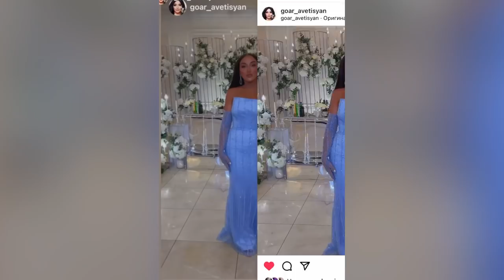ГОАР АВЕТИСЯН|ПОДАРИЛА БРИЛЛИАНТЫ 💎 И СВАДЕБНОЕ ПУТЕШЕСТВИЕ НА МАЛЬДИВЫ МОЛОДЫМ 🔥❤️Goar INSTAGRAM